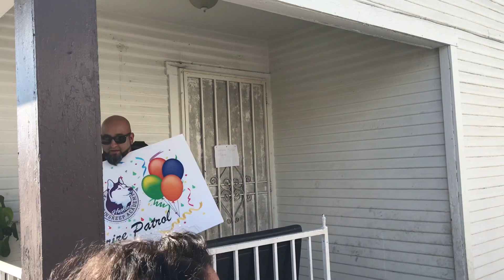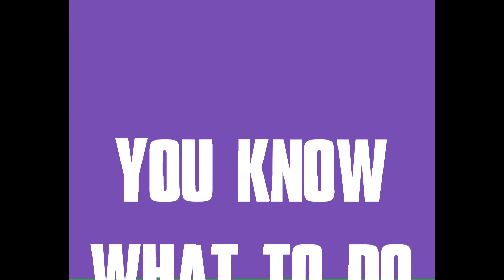AIA Prize Patrol September